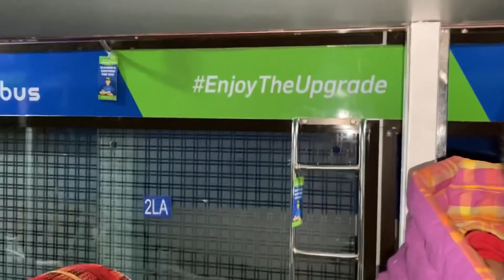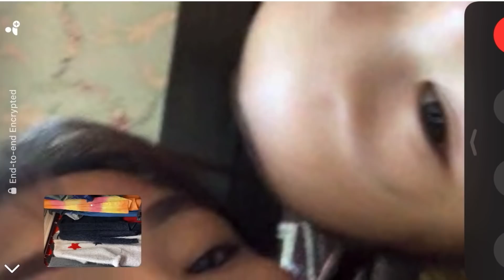Shopping For My wife From Sarojni Nagar Delhi😍 | Radeep